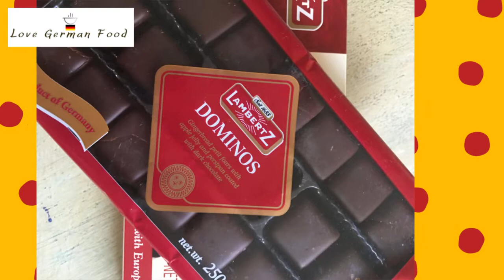German Christmas Box 2020 Edition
This German Christmas box is the perfect gift for your beloved ones.